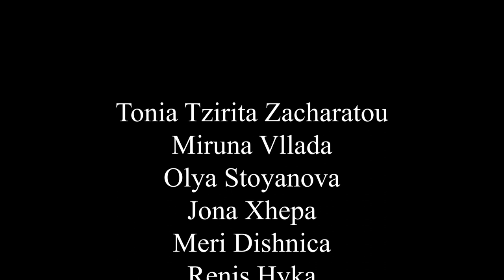ECHO III: For Memory's Sake. Tirana Poetry Art Residency V.2.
Video from the Tirana poetry art residency of the ECHO III: For Memory's Sake project.